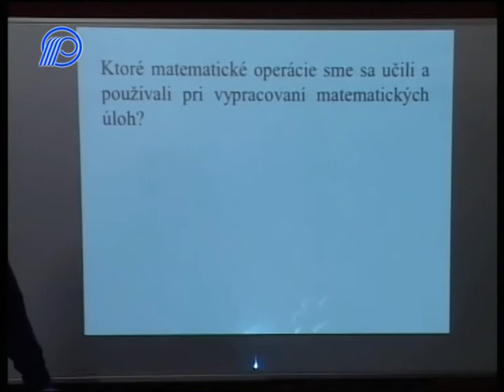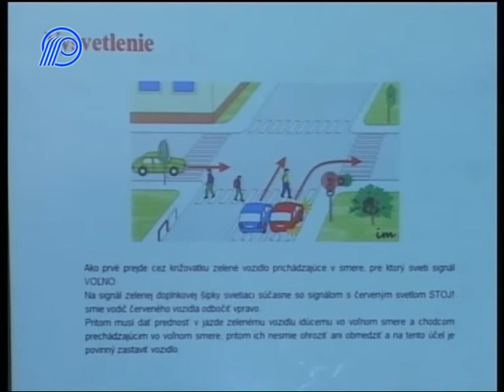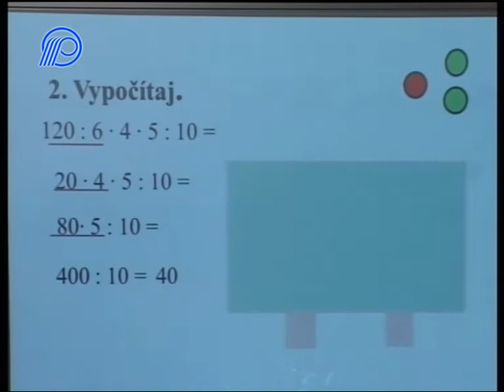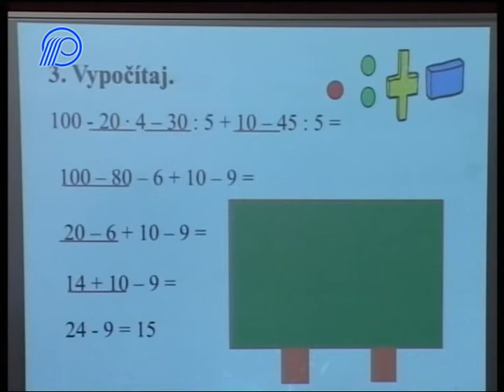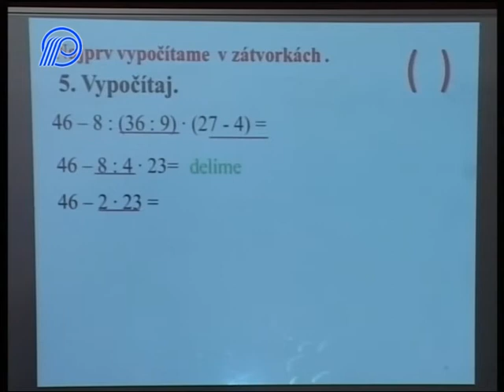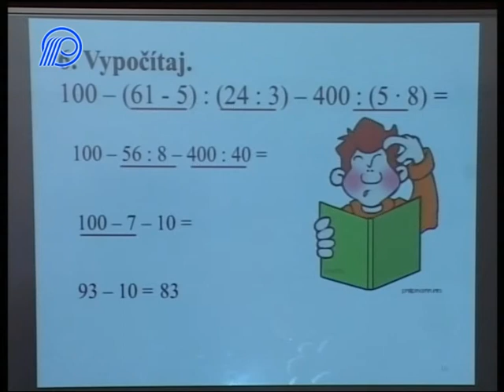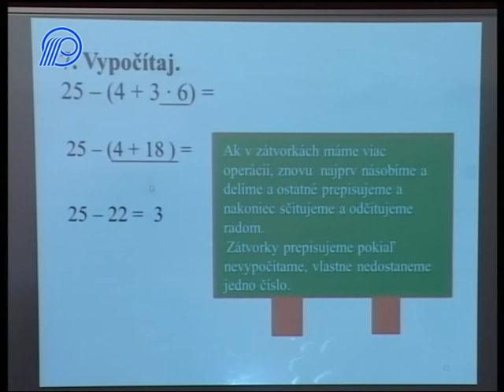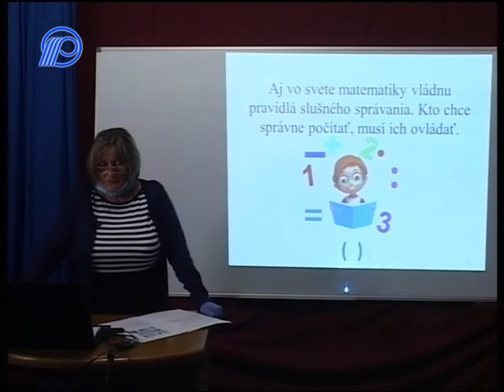03 Matematika 3. ročník - Poradie matematických operácií